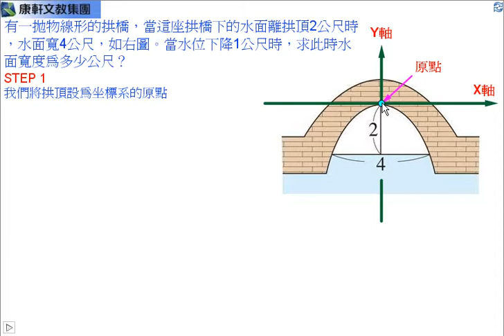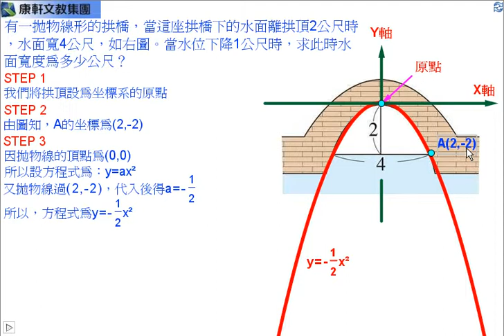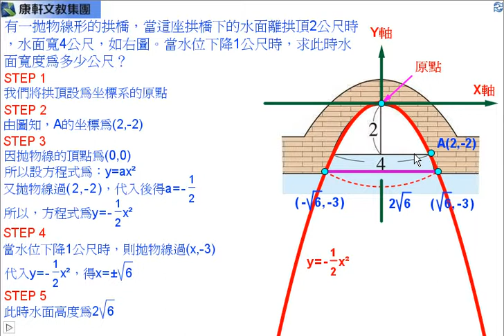(app) 衛道中學活化教學列車(GGB融入數學) 康軒(17) 208